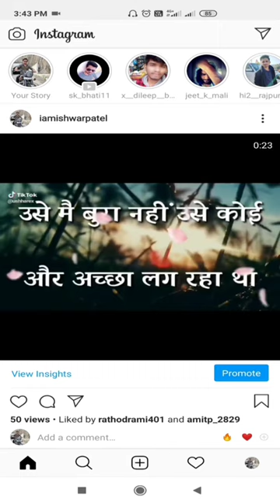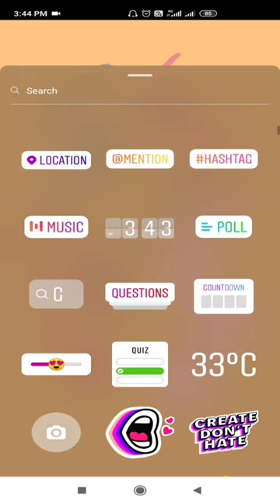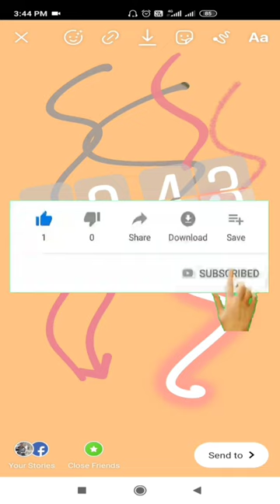How to Change Background Color on Instagram Story | Instagram Story Colour Change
Instagram Story background Colour Change Instagram Story Colour Change Instagram stories colour Change Instagram background colour Change